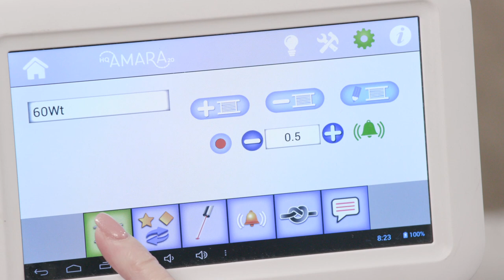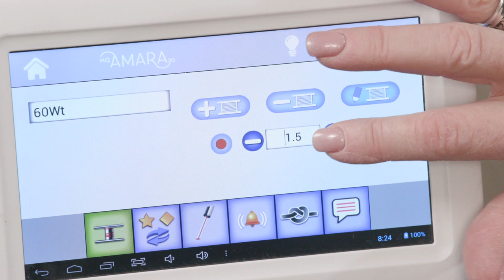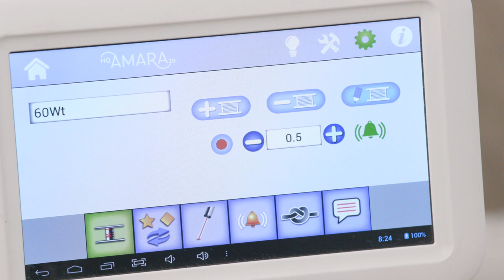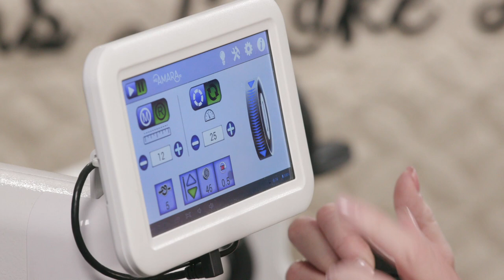All About Bobbins! - Watch and Learn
Bothered by bobbin blunders? Ready to boost your bobbin abilities? Tune into this episode of HQ Watch and Learn! Join HQ Educators Kelly Ashton and Johnny Barfuss as they discuss how to use the bobbin winder, when to clean the bobbin case, how to set the low bobbin estimator on your longarm machine, and much more.